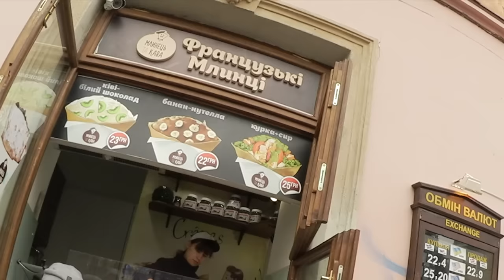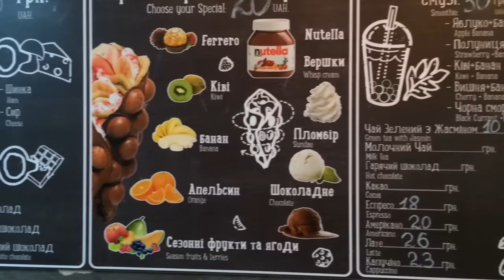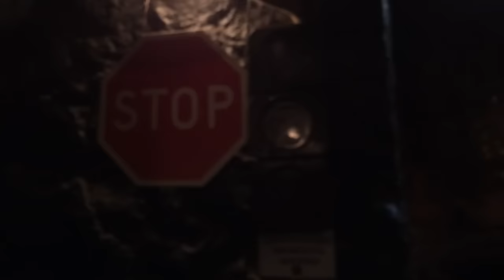VLOG: Львов. Bubble Waffle / Андрей Мартыненко